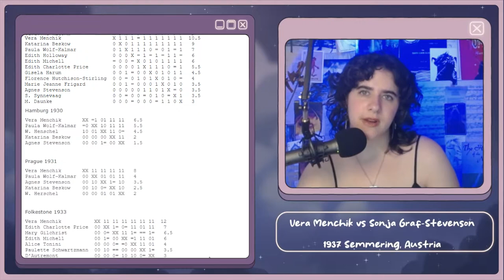FIRST HEAD-TO-HEAD WOMEN'S WORLD CHESS CHAMPIONSHIP | Vera Menchik vs Sonja Graf-Stevenson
Today I go over the FIRST head-to-head women's world chess championship match between Vera Menchik and Sonja Graf-Stevenson in 1937. These two women have incredibly inspiring stories. I hope you enjoy hearing about their lives as well as the game between them! This video wouldn't have been made if I had not read Chess Queens by Jennifer Shahade. All thanks to her for putting these women in the spotlight as they deserve and inspiring me to make a video about them.

Thanks to chessgames.com for the scores of previous world championships.